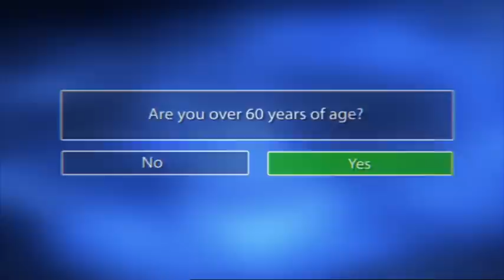Dispatches | Rich and on Benefits | Channel 4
Monday | 8pm | Channel 4